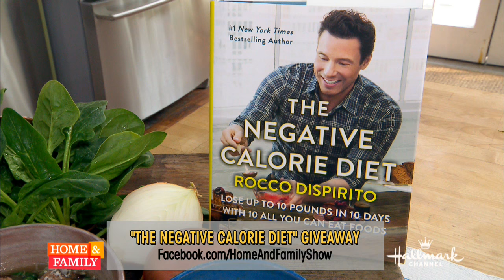Rocco DiSpirito's Meatballs with Mushroom and Spinach Gravy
Chef Rocco DiSpirito is in the Home & Family kitchen talking about his healthy transformation and weight loss secrets. The information can be found in his latest cookbook, “The Negative Calorie Diet.” Rocco talks about foods that are negative calorie foods, including almonds, apples, celery, leafy greens, mushrooms and citrus fruits. Rocco and Cristina team up to make a healthy dish of Meatballs with Mushroom and Spinach Gravy.